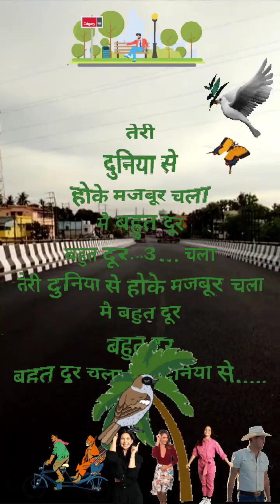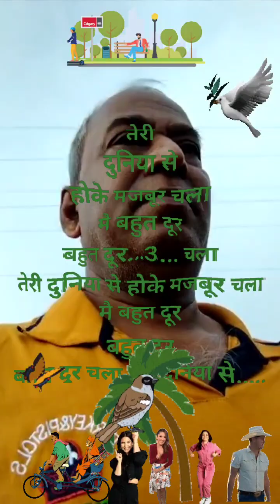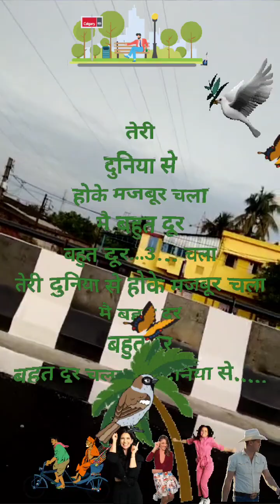Ompusp creations तेरी दुनिया से होके मजबूर चला... 🙏🏻